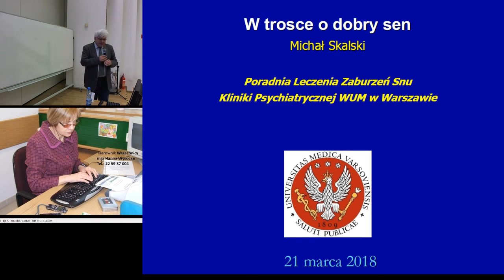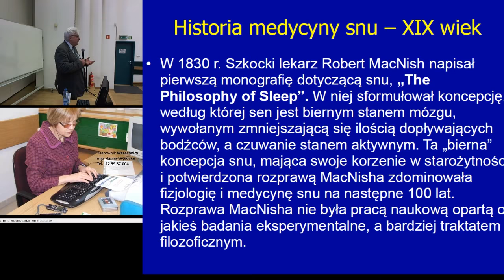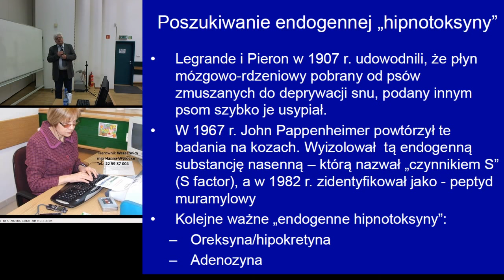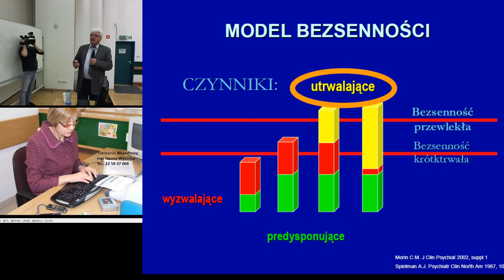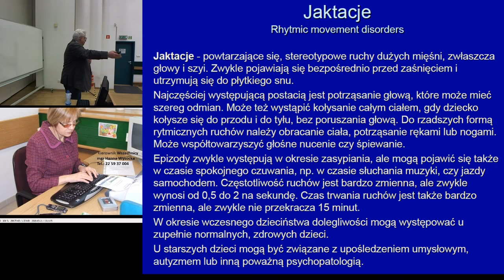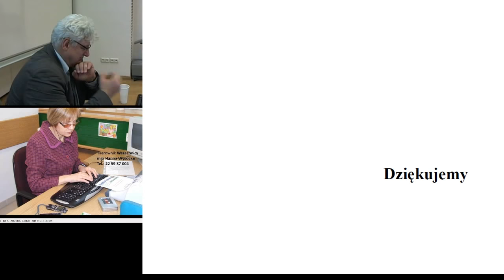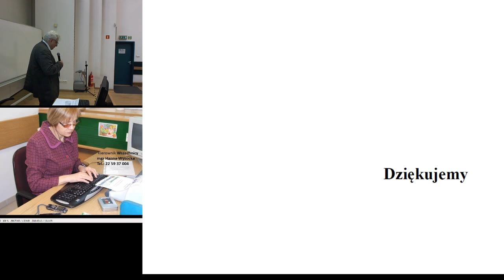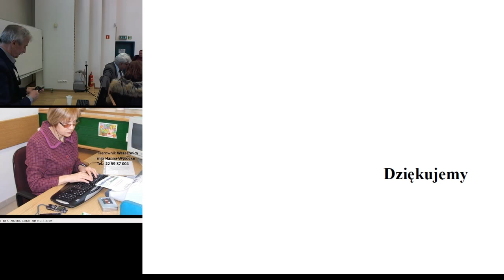W trosce o dobry sen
Dr n. med. Michał Skalski (Katedra i Klinika Psychiatryczna WUM) wygłosi wykład podczas najbliższej Wszechnicy Żywieniowej SGGW - 21 marca 2018 r.

Popularne powiedzenie sen to zdrowie ma swoje naukowe uzasadnienie.

Jak pisze w swojej książce dr n. med. Michał Skalski, nie ma zdrowego człowieka i zdrowego społeczeństwa bez zdrowego snu*.

Odpowiednia długość snu, ale snu dobrej jakości zapewnia bowiem regenerację fizyczną i psychiczną, utrwala pamięć i reguluje wiele, a może nawet wszystkie procesy fizjologiczne człowieka.

Z całą pewnością można zatem stwierdzić, że czas przeznaczony na zdrowy sen nie jest czasem straconym. Warto więc o taki sen zadbać, tak samo jak o prawidłowy sposób żywienia i aktywność fizyczną.

Tymczasem współczesmy człowiek z wielu powodów nie przykłada do snu należytej wagi. Coraz częściej cierpi też na różne zaburzenia snu - problemy długotrwałe, bardzo dokuczliwe, których skutki pogarszają jakość życia, również zawodowego i rodzinnego.

Jakie są zatem przyczyny problemów ze snem? Co warto czynić w trosce o jego prawidłowy przebieg? Czy sposób żywienia może wpływać na jakość snu? Prawdą czy mitem są internetowe informacje o nasennym działaniu niektórych produktów żywnościowych? Czy problemy z zasypianiem można leczyć samemu, stosując reklamowane suplementy? A jeśli szukać pomocy lekarskiej, to u jakiego specjalisty?

Na te i inne pytania odpowie dr n. med. Michał Skalski - wybitny psychiatra,
z wielkim doświadczeniem w leczeniu zaburzeń snu. Omówi następujące zagadnienia:

1. Fizjologia snu

2. Jakość snu a sprawność psychofizyczna człowieka w okresie czuwania

3. Czynniki wpływające na jakość snu - wewnętrzne i zewnętrzne

4. Wybrane, najczęściej występujące zaburzenia snu - objawy, diagnostyka, zasady leczenia

5. Otyłość a sen - sen a otyłość

6. Żywienie a sen - co jest prawdą, a co mitem?

Wydział Nauk o Żywieniu Człowieka i Konsumpcji

ul. Nowoursynowska 159C

02-776 Warszawa

Budynek 32

  Kierownik Wszechnicy
mgr Hanna Wysocka